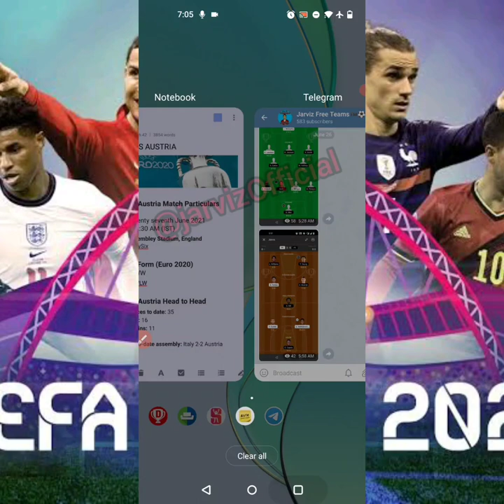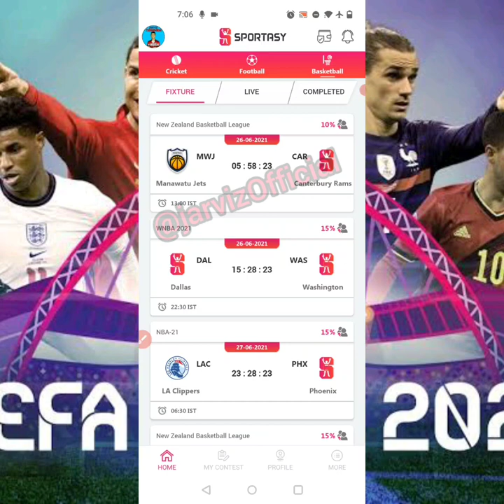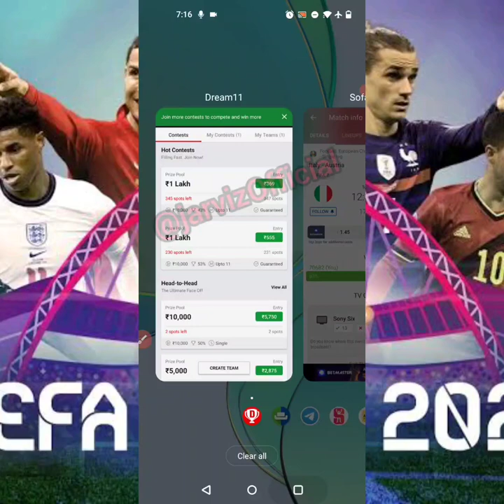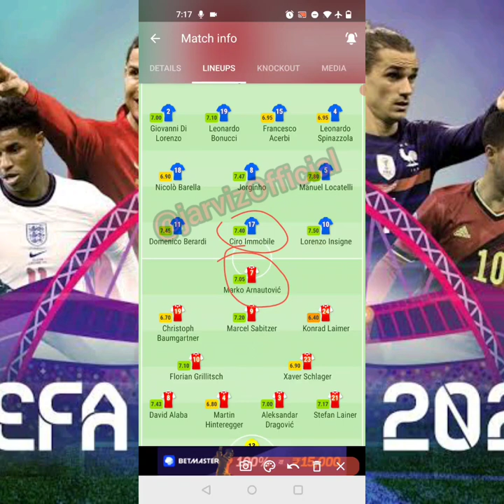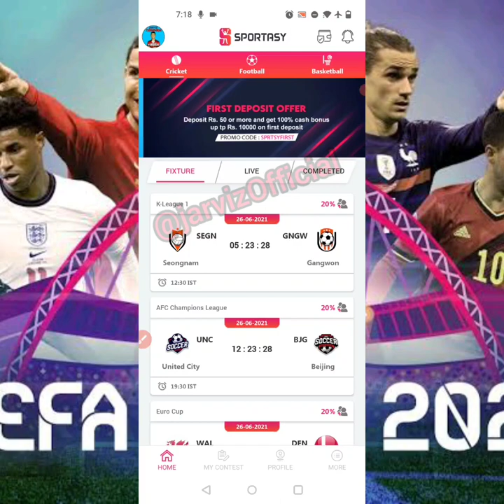ITA vs AUT Dream11 Prediction AUT vs ITA Dream11 Team EURO 2020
Alternative app for Dream11 and D11 banned state can use this app

Guys I found good Tamil app similar to Dream11

Withdrawal Your money without KYC on Sportasy (Paytm Withdrawal)

💰Minimum Withdrawal 100Rs 💰

✅Refer code:  Jarviz18 (500Rs Bonce)

Only for my referral users**

My 11 Circle Today Team ITA vs AUT My11circle ITA vs AUT pitch report
ITA vs AUT dream11 prediction
ITA vs AUT dream11
ITA vs AUT dream11 today team
 ITA vs AUT dream11 today